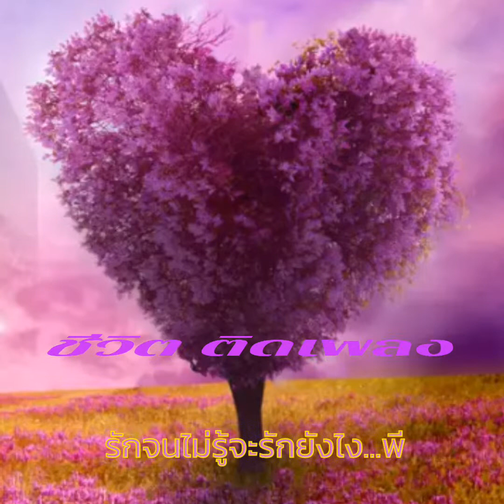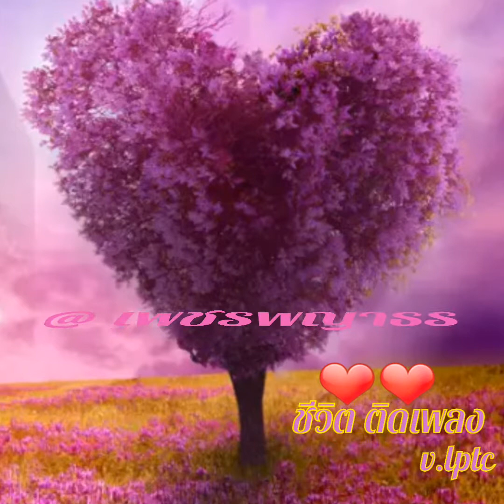รักจนไม่รู้จะรักยังไง...พี สะเดิด